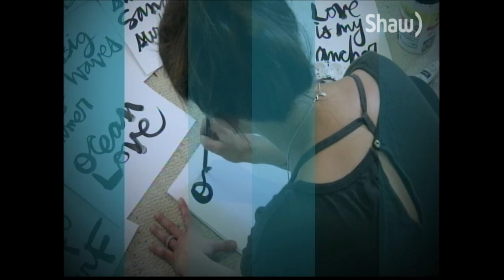Canad Inn's Prairie Classic Womens Game 1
Canad Inn's Prairie Classic Womens Game 1 on Shaw TV Channel 9 and Shaw Direct Channel 299.